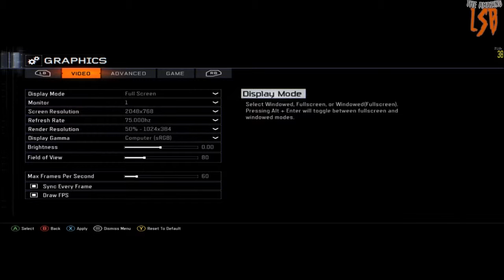JOHN CENA PLAYS CALL OF DUTY: BLACK OPS III....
A JOHN CENA, NOT THE JOHN CENA. PLEASE UNDERSTAND.